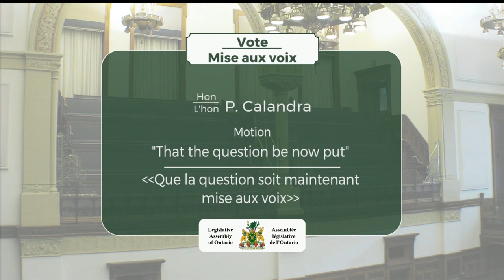2020-03-03 Question Period